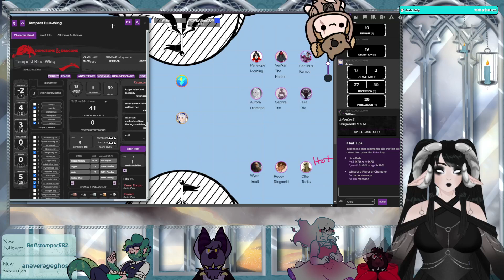silver morning circus 4/25 part 1